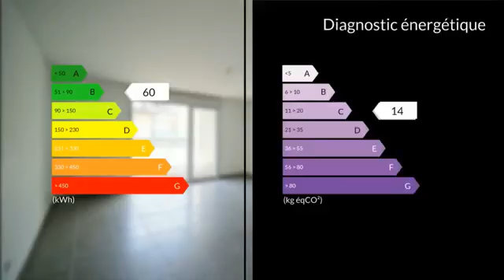T3 récent à Gex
A proximité immédiate des commodités, cet appartement moderne vous ravira grâce à son vaste séjour exposé Sud-Est. Etant traversant, vous pourrez bénéficier de la lumière naturelle tout au long de la journée. Son balcon vous fera également fondre. Le coin nuit en retrait abrite deux chambres avec placards ainsi qu'une salle de douche et un WC séparé.  Ses nombreuses annexes le rendent idéal pour votre famille : deux places de parking, un garage et une cave vous seront proposés.   Avec un loyer de 1 190EUR charges comprises, votre petit nid douillet n'attend plus vous. Pour plus d'informations, n'hésitez pas à nous contacter.

Loyer : 1190 € par mois charges comprises incluant :
104 € de provisions pour charges - Previsionnel mensuelle
Honoraires à la charge du locataire : 740 € TTC
Dont 201 € TTC pour état des lieux
DPE : B
GES : C